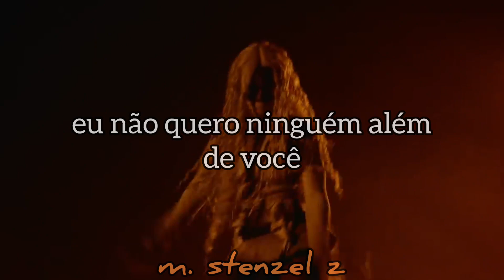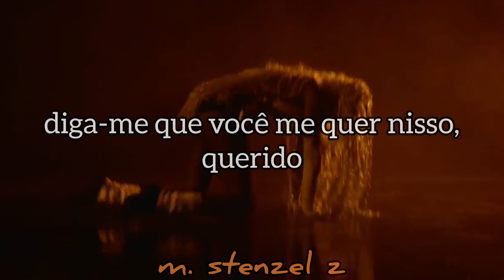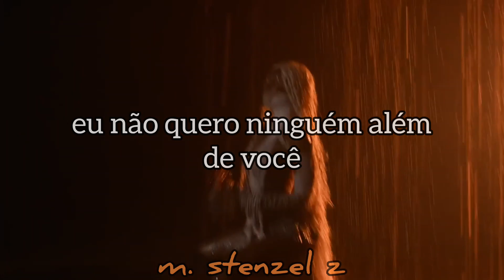Diarra Sylla - On It (tradução+ clipe)